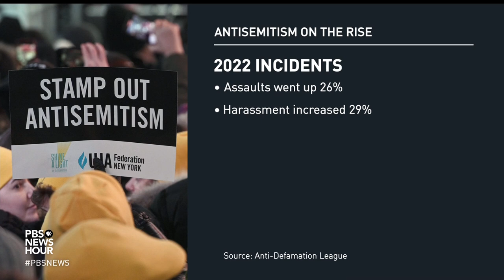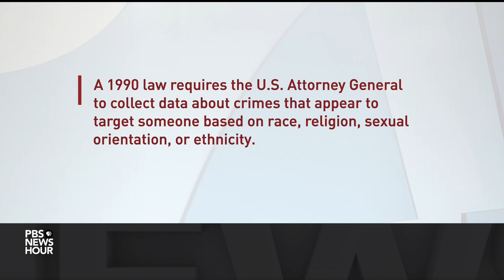Anti-Defamation League reports dramatic rise in antisemitism in U.S.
A new report released by the Anti-Defamation League reveals antisemitic incidents increased 36% in 2022, the highest level recorded since 1979. The report comes as the FBI and human rights groups warn about the growing number of hate crimes in the U.S. Jonathan Greenblatt of the Anti-Defamation League joined Geoff Bennett to discuss the alarming findings.